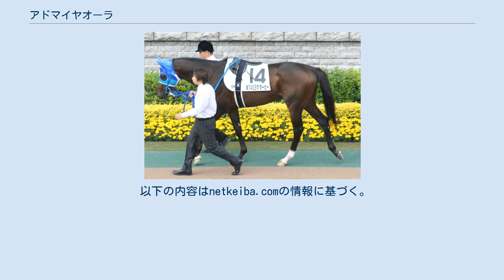アドマイヤオーラ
アドマイヤオーラ (Admire Aura) とは日本の競走馬である。
 2006年11月4日、鞍上に武豊を迎え、先行してデビュー勝ちを収める。
 続いて中京2歳ステークスに向かうが、中団追走から直線鋭い末脚を繰り出すもダイワスカーレットに半馬身差及ばず2着に敗れる。
 2007年の緒戦は重賞初挑戦となったシンザン記念。
主戦騎手の武豊が、前年12月に開催された香港競馬での騎手招待競走のアクシデントで騎乗停止処分を受けていたため、半兄アドマイヤジャパンに騎乗経験のある岩田康誠に乗り替わった。
前走で先着を許したダイワスカーレット、前年の朝日杯フューチュリティステークスで好走したローレルゲレイロに次ぐ3番人気での出走となったが、今度はダイワスカーレットを完璧に差し切り重賞初制覇を挙げる。
 続いて皐月賞トライアルの弥生賞に出走すると、道中は中団に控え直線で早めに先頭に立ち、外からココナッツパンチが迫るともう一度伸びて完勝。
断然の1番人気に応え重賞2勝目を挙げるとともに、皐月賞の優先出走権を得た。
続く皐月賞では無敗のフサイチホウオーを押さえて一番人気に支持されたが、レースはフサイチホウオーをアドマイヤオーラがマークする形で2頭が後方に控えるという展開になり、互いに牽制(けんせい)し合っている間にレース途中でハナを奪ったヴィクトリーらに逃げ切られ4着と敗戦した。
レース後、武豊は「位置取りが悪くなってしまった」と語った。
 東京優駿（日本ダービー）1週間前に鞍上が武豊から岩田康誠に急遽変更された。
レースでは、中団から鋭く伸びはしたものの、先に抜け出したウオッカ、そして逃げて粘るアサクサキングスを捕らえることができず3着に敗れた。
後日レース中に左後肢を骨折していたことが判明し療養に入った。
 骨折は軽度のもので、10月26日に帰厩し、12月8日の鳴尾記念で実戦復帰を果たす。
復帰戦は同馬主のアドマイヤフジと同着の3着に入った。
 2008年は京都金杯から始動。
1番人気に支持されたが2着に敗れた。
しかし、続く京都記念では、中団から直線で鋭く伸び復帰後初勝利を重賞勝利で飾り、レース後の2月28日にドバイデューティーフリーへの追加選出馬となったことが発表された。
同じくドバイデューティーフリーの選出馬となり遠征するウオッカら3頭と共に3月15日に出国し、3月29日にレースが行われた。
レースでは、馬群に囲まれ後方からのレースとなり、そのまま抜け出せず9着だった。
レース後は遠征馬3頭と共に4月3日に関西国際空港に到着し、三木ホースランドパークで輸入検疫を受ける。
当初はクイーンエリザベス2世カップへの出走も視野に入れられていたが回避した。
そして5月31日の金鯱賞に出走、1番人気に支持されたが、道悪の影響もあって直線伸びきれず6着に敗れた。
6月12日には第49回宝塚記念ファン投票の最終結果で9位となる2万9923票を獲得したことが発表され、6月29日に行われる宝塚記念へ出走したが、最下位の14着に敗れる。
また、レースより4日後の7月2日に右橈側手根骨々折が判明し療養に入った。
その後回復し、11月6日に栗東トレーニングセンターへ帰厩した。
 2009年は前年同様京都金杯から始動。
1番人気に支持されたが4着に敗れた。
その後、連覇がかかった京都記念に出走予定だったが、馬場入場後に故障を発症、競走除外となった。
その後、長期休養に入る。
 5月29日の金鯱賞で長期休養から復帰、道中は中団で待機するも直線で伸び切れずアーネストリーの5着に終わった。
続く6月27日の福島テレビオープンでは好位追走から4コーナーで先頭に並びかけるも直線で伸びを欠き3着に終わった。
その後、8月1日の小倉記念に出走予定だったが、馬場入場後に故障を発症し自身2度目の競走除外となった。
8月29日の新潟記念では終始後方追走のまま17着と殿負けに終わった。
9月2日付けで競走馬登録を抹消。
優駿スタリオンステーションで種牡馬として繋養されることになった。
 2014年に産駒がデビュー。
2014年5月29日門別競馬第8競走・JRA認定アタックチャレンジでコンドルダンスが産駒初勝利をあげた。
 2015年2月28日、左前脚を故障。
その後経過観察を続けていたが回復しなかったため、3月3日に精密検査を行ったところ肩甲骨の粉砕骨折が判明、予後不...